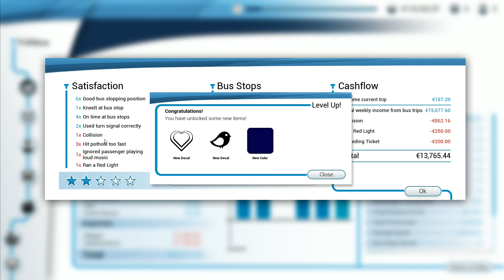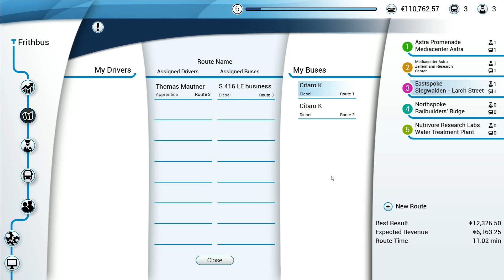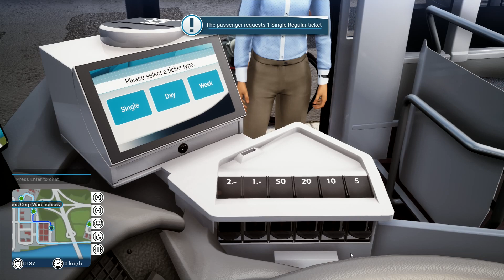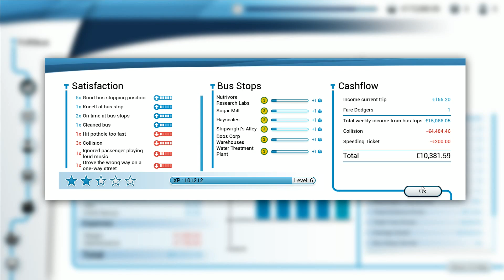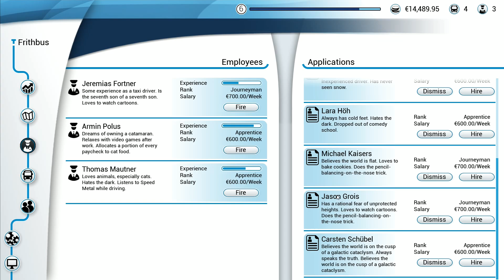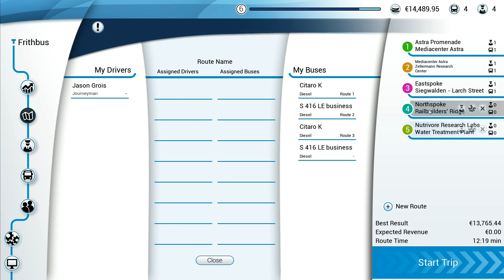Let's Play Bus Simulator 18 #6: Crime Lord Logo!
We have new routes to run, and we're also decorating our buses with a new logo suitable for a crime lord and a criminal empire!  At least we are to start with, then we decide selling out might be more profitable...

Your Bus. Your Route. Your Schedule.